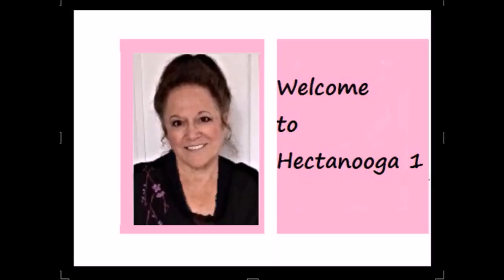Hexagon Doll Crochet Video, Granny crochet Hex doll pattern, Free Crochet Hexy doll, Hexi doll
Hexagon Doll Crochet Video Tutorial, Granny crochet Hex doll pattern, Crochet Hexy doll, Hexi doll, step by step, full tutorial.  (Sorry, I did stuff the hat, unfortunately it got lost in the editing.)

SEE ALL MY Crochet and Knitting PATTERNS IN MY RAVELRY PATTERN STORE,
(OVER 1400 patterns, OVER 390 FREE patterns!!!)

9 PIECE crochet hook SET: ($3.99)
3 mm to 12 mm crochet hook:

Ergonomic crochet hooks:
($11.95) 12 piece set, 2mm - 8 mm

SEND PHOTOS of your work to be featured in the “VIEWER SUBMISSIONS” here: